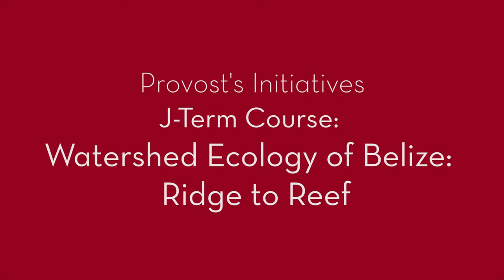Developing a "Watershed Ecology" Study Abroad Course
Professor Leif Hembre, College of Liberal Arts, discusses the process of developing a study abroad course in Belize focusing on watershed ecology. Hembre's course development project was funded by the 2014–2015 Provost's Initiatives program.